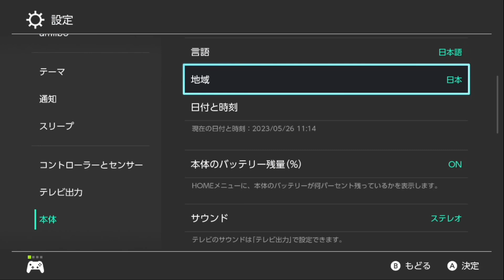ポケモン好きなら簡単にできる色違い厳選方法【ポケモンSV】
24時間色違いBOXチャレンジPart①

24時間色違いBOXチャレンジPart②

ポケモン動画をどんどんYouTubeにあげていきます。